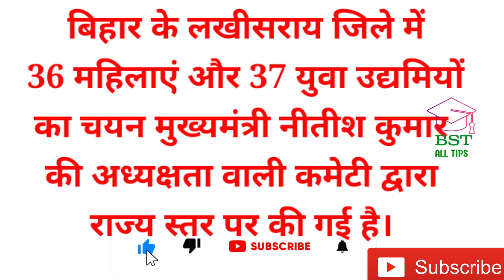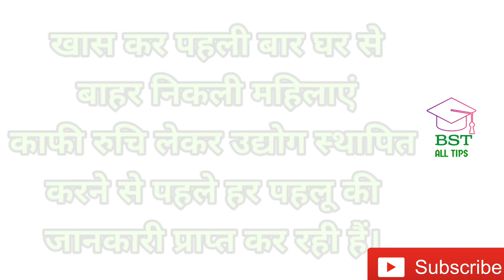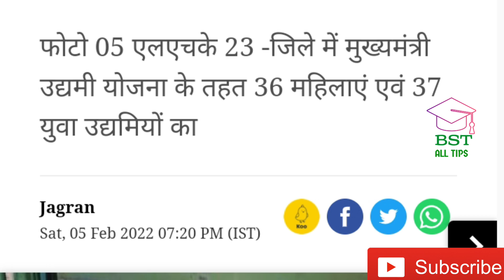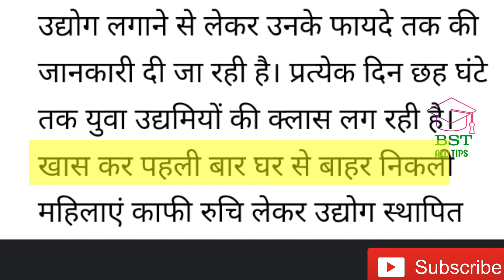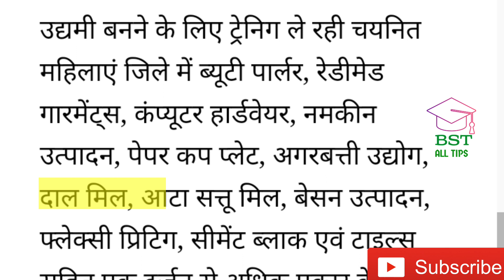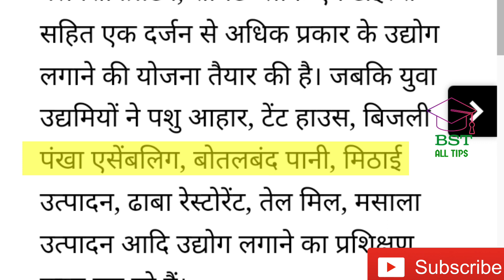udyami Yojna Big update: उद्यमी योजना प्रशिक्षण कितने घंटे तक होता है।। training for how many hours?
in this video: udyami Yojna Big update: उद्यमी योजना प्रशिक्षण कितने घंटे तक होता है।। training for how many hours?
 उद्यमी योजना: पहला फेज ट्रेनिंग समाप्त, प्रमाण पत्र वितरण किया।।
Entrepreneur Scheme: First phase training finished, certificate distributed.

 training update udyami yojana news

किशनगंज : प्रखंड मुख्यालय परिसर स्थित आरसेटी कार्यालय में युवाओं को स्वरोजगार से जोड़ने के लिए उद्यमिता विकास प्रशिक्षण दिया गया। 15 दिवसीय प्रशिक्षण में मुख्यमंत्री अनुसूचित जाति, जनजाति, अत्यंत पिछड़ा वर्ग और महिलाओं को उद्यमिता विकास प्रशिक्षण दिया गया। यह बातें बुधवार को आरसेटी निदेशक नीरज कुमार ने प्रशिक्षण पूरा करने वाले युवक-युवतियों को प्रमाण पत्र देने के बाद कही।

in this video उद्यमी योजना: पहला फेज ट्रेनिंग समाप्त, प्रमाण पत्र वितरण किया।।

udyami yojana big update

1). How to Apply Udyami yojana bihar ।। online registration form kaise bhare bihar udyami yojana।।उद्यमी योजना फॉर्म कैसे भरें Step By Step:

2).How to check udyami Yojana status। उद्यमी योजना का स्टेटस कैसे चेक करें।

3).उद्यमी योजना में कौन-कौन व्यक्ति अप्लाई कर सकता।।Who can apply for Entrepreneur Scheme।।Eligibility

4). Firm current Account vs personal current account udyami Yojana Bihar।उद्यमी योजना में कौन अकाउंट दे

CodebucketSolutionsPvt.Ltd.
Codebucket Solutions Pvt. Ltd.

udyami yojana,
udyami yojna form rejected

Who can apply for Bihar Udyami Yojana?

What is Udyami Yojana?

How can I use Udyami Yojana online?

उद्यमी योजना का लास्ट डेट कब तक है?

उद्यमी योजना क्या होता है?

बिहार उद्यमी योजना ऑनलाइन कैसे करें?

उद्यमी कौन हो सकता है?

उद्यमिता विकास में बैंकों की क्या भूमिका है?

क्या उद्यमियों की मुख्य समस्याएं हैं?

भारतीय महिला उद्यमियों की प्रमुख समस्याएं क्या है?

उद्यमी की मुख्य विशेषता क्या है?

उद्यमी की क्रियाओं की क्या पहचान है?

बिहार उद्यमी योजना का डेट कब तक है?

महिला के लिए बिहार सरकार की योजना क्या है?
1. Araria udyami yojna New Update
2. Arwal udyami yojna New Update
3. Aurangabad udyami yojna New Update
4. Banka udyami yojna New Update
5. Begusarai udyami yojna New Update
6. Bhagalpur udyami yojna New Update
7. Bhojpur udyami yojna New Update
8. Buxar udyami yojna New Update
9. Darbhanga udyami yojna New Update
10. East Champaran udyami yojna New Update
11. Gaya udyami yojna New Update
12. Gopalganj udyami yojna New Update
13. Jamui udyami yojna New Update
14. Jehanabad udyami yojna New Update
15. Kaimur udyami yojna New Update
16. Katihar udyami yojna New Update
17. Khagaria udyami yojna New Update
18. Kishanganj udyami yojna New Update
19. Lakhisarai udyami yojna New Update
20. Madhepura udyami yojna New Update
21. Madhubani udyami yojna New Update
22. Munger udyami yojna New Update
23. Muzaffarpur udyami yojna New Update
24. Nalanda udyami yojna New Update
25. Nawada udyami yojna New Update
26. Patna udyami yojna New Update
27. Purnia udyami yojna New Update
28. Rohtas udyami yojna New Update
29. Saharsa udyami yojna New Update
30. Samastipur udyami yojna New Update
31. Saran udyami yojna New Update
32. Sheikhpura udyami yojna New Update
33. Sheohar udyami yojna New Update
34. Sitamarhi udyami yojna New Update
35. Siwan udyami yojna New Update
36. Supaul udyami yojna New Update
37. Vaishali udyami yojna New Update
38. West Champaran udyami yojna New Update